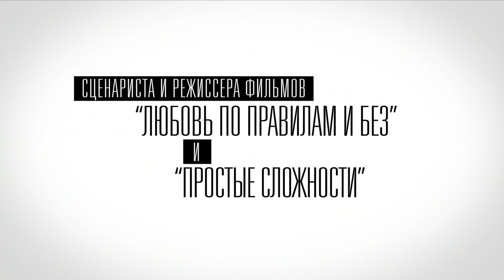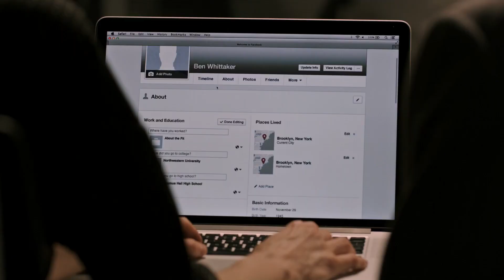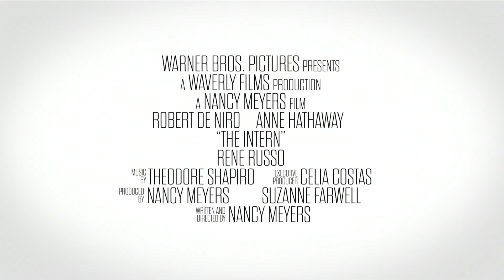Стажер. С 24 сентября.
70-летний вдовец Бен Уитакер обнаруживает, что выход на пенсию — еще не конец. Пользуясь случаем, он становится старшим стажером на сайте моды под руководством Джулс Остин.